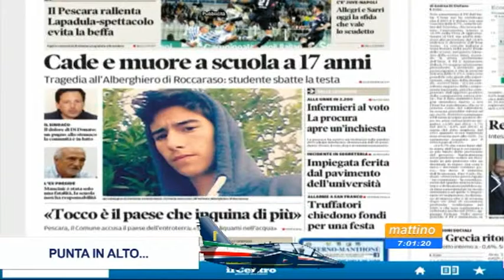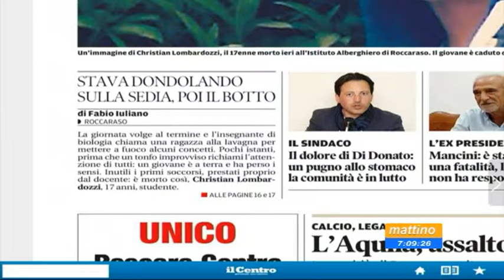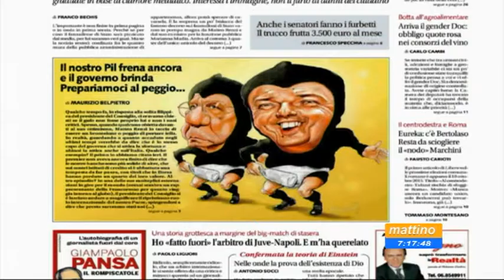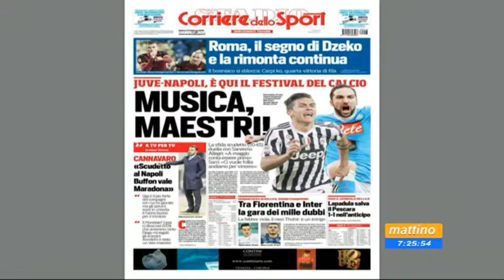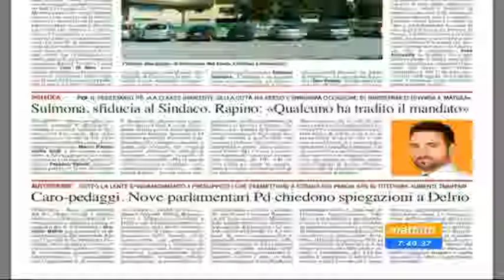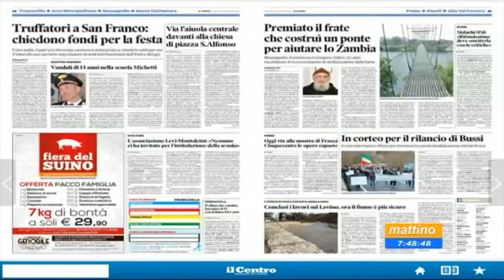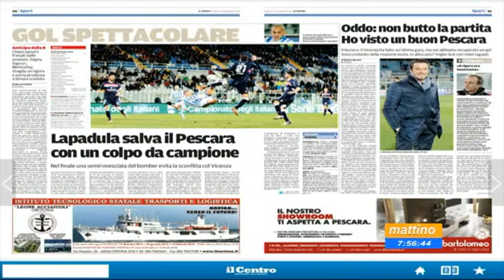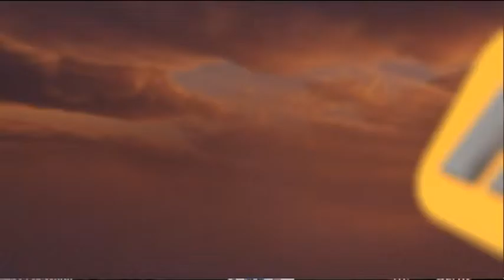Mattino 6 - Rassegna stampa - Sabato 13 febbraio 2016